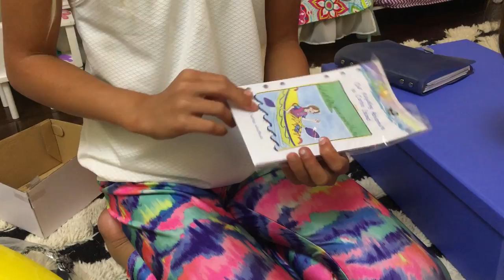Chloe Reviews 18 inch Maplelea Dolls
Chloe reviews two Maplelea Girls and accessories. Maplelea Girls are 18 inch dolls just like American Girl Dolls.

If you want to learn more about Maplelea Girls or you live in Canada and want to buy one check out:

♥ Address:
Safe Journey 2 - Magnus Ringblom
Tumbling Creativity 3 - Peter Sandberg
Never Say No - Peter Sandberg